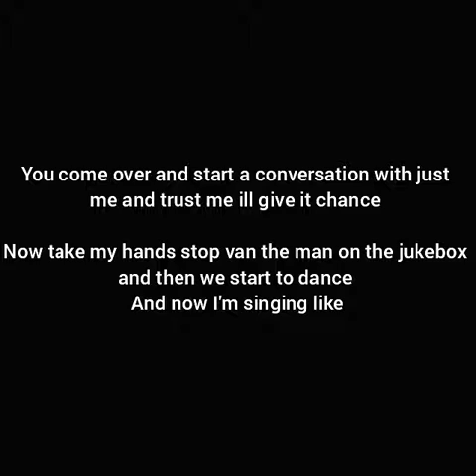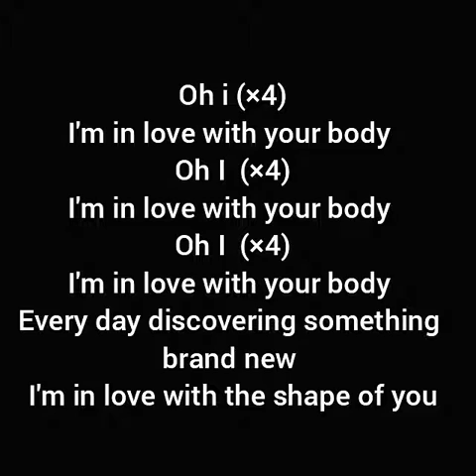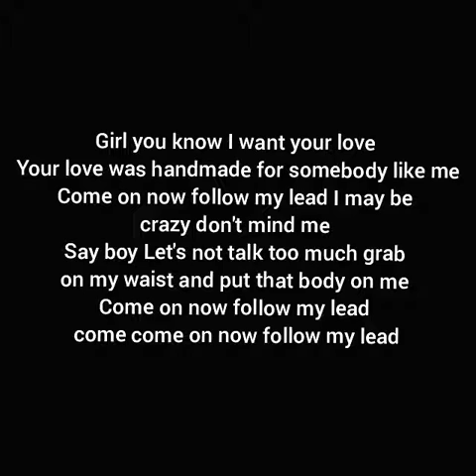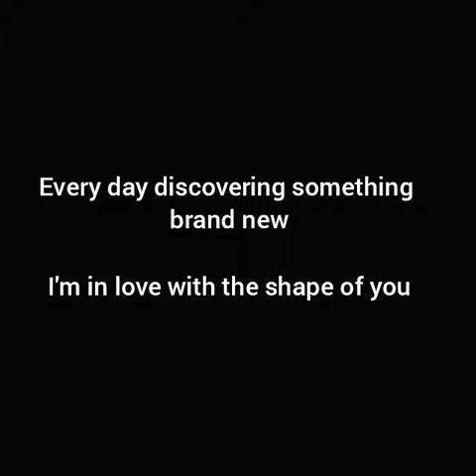Ed sheeran shape of you (lyics)